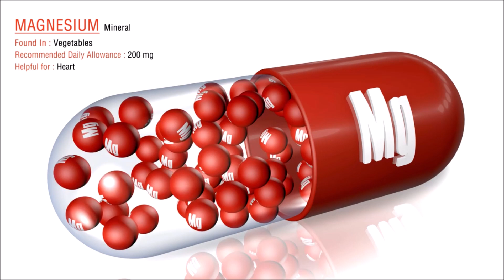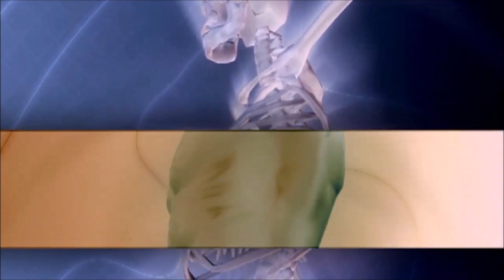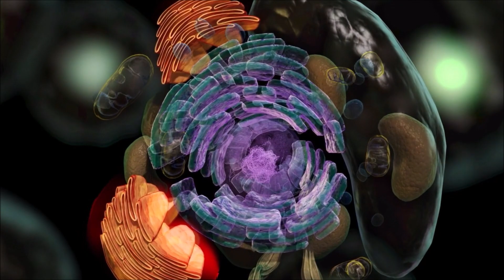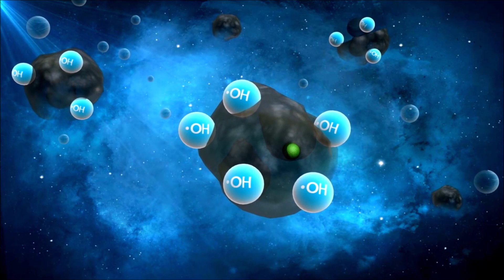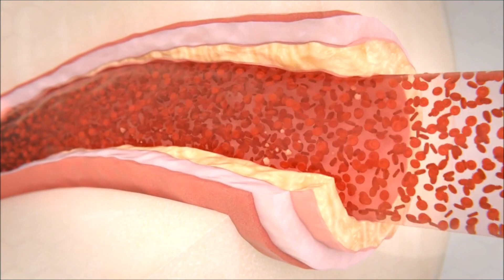How to choose a Magnesium supplement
"I've heard I need magnesium, but how do I choose a magnesium supplement?..."  Today, I detail the many different preparations of magnesium as a supplement, (Magnesium oxide, Magnesium Malate, Magnesium glycinate, Magnesium L-threonate) how each works in the body, the specific benefits of each magnesium, and what you can expect.